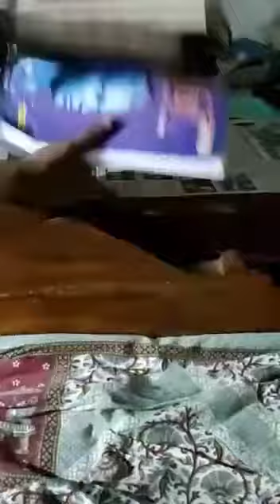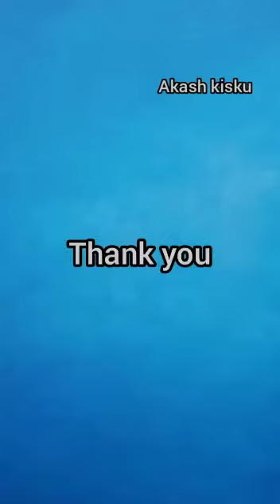MAR _ACTIVITY _HELPING PARENTS AND FAMILY MEMBER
MAR _ACTIVITY
BACHELOR OF TECHNOLOGY
TOPIC HELPING PARENTS AND FAMILY MRMBER